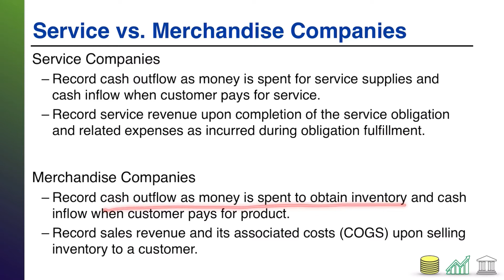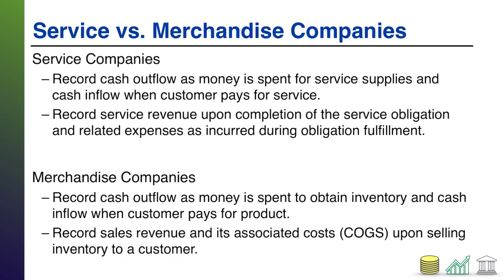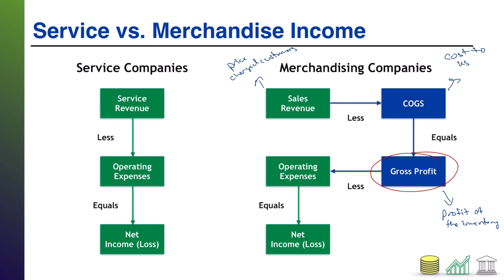Merchandising Operations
This video introduces students to merchandising companies and how their revenues, expenses, and cash flows differ from service companies.